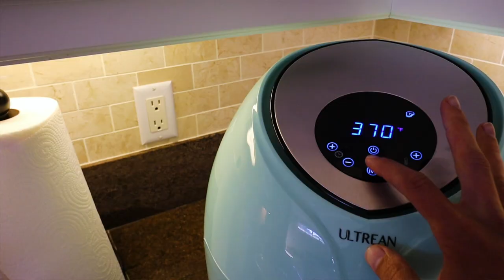OUR DOG ON THE FISH PRO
Whats up Everyone! Our 9 month old puppy Kato made it out to the ocean! We took our puppy on the new Seadoo FishPro for some fishing and a beach lunch. He was not the most fond of it but he did very well! I also finally redeemed myself with the Spanish Mackerel. Catch, Clean and Cook Spanish Mackerel along with trying mackerel sashimi for the first time.

Canon M50
Seadoo FishPro 2021

Cameras: GoPro 8/9

The BEST GoPro Accessories for the price!